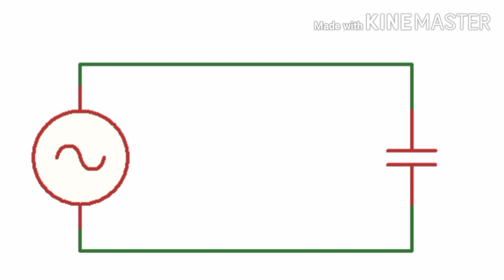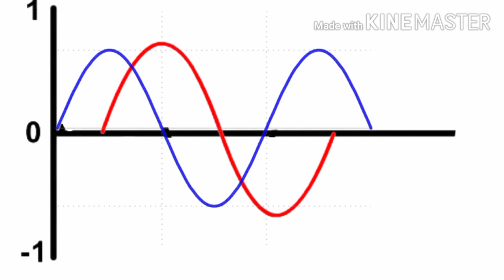What is leading powerfactor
How capacitor leading powerfactor